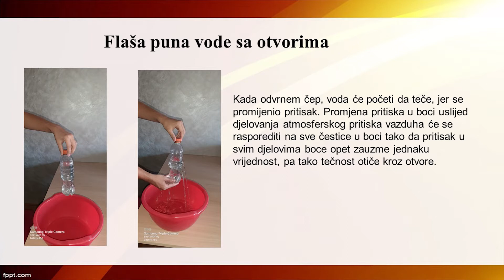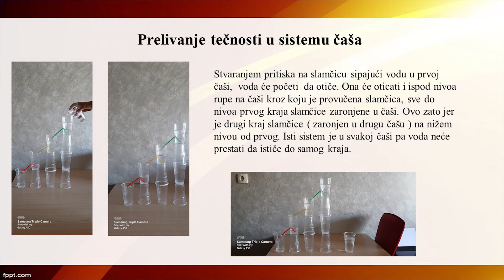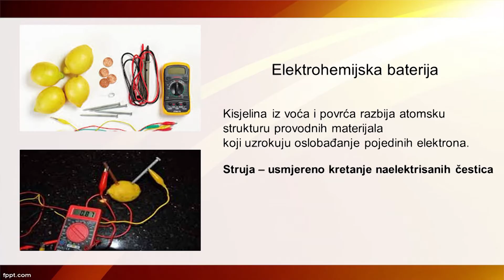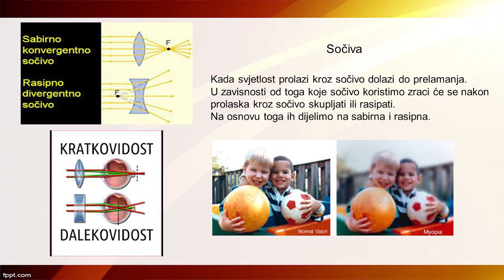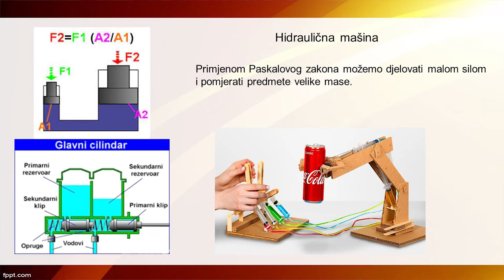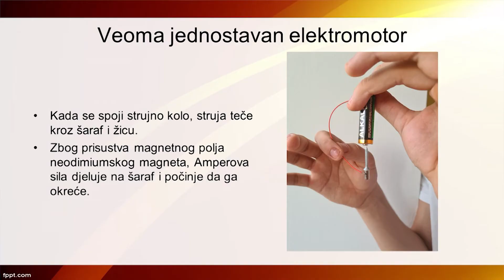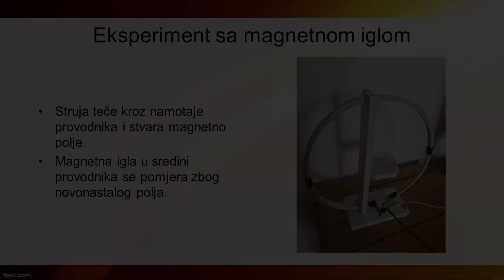Fondacija za promovisanje nauke PRONA - Eksperiment-eksponent znanja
U okviru ove postavke izvšćemo više eksperimenata iz raznih oblasti fizike (elektromagnetizam, optika, mehanika...). Cilj je da jednostavnim eksperimentima dokažemo osnovne zakone prirode. Biće prikazani osnovni zakoni geometrijske optike. Koristeći sočiva , ogledala i lasere gledaoci će biti u mogućnosti da vide šta se dešava sa svjetlošću kada prolazi kroz sabirna i rasipna sočiva ili kombinaciju oba. Takođe će biti prikazani Erstedov i Faradejev eksperiment koji potvrđuju kako promjenljivo električno polje utiče na promjenljivo magnetno polje. Pomoću prilagođene aparature demonstriraćemo da i voće i povrće takođe stvaraju napon.